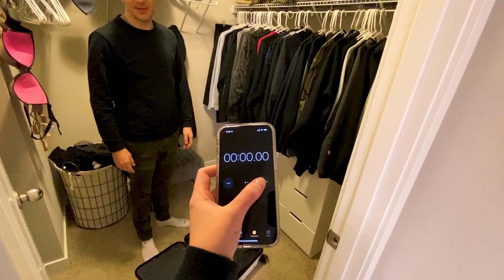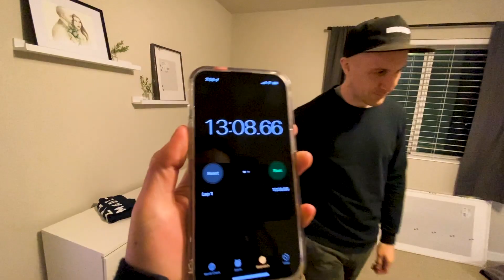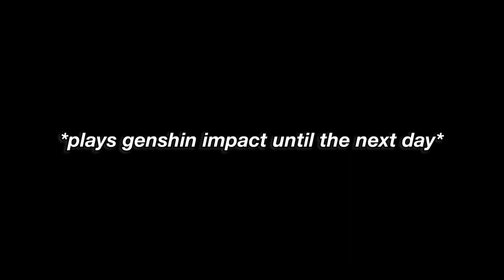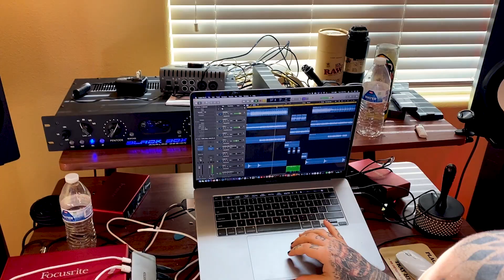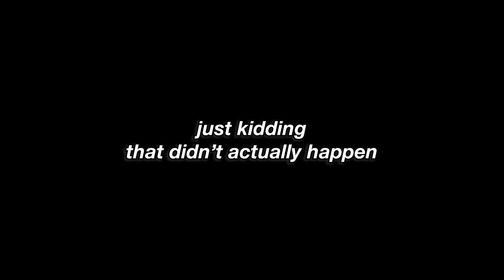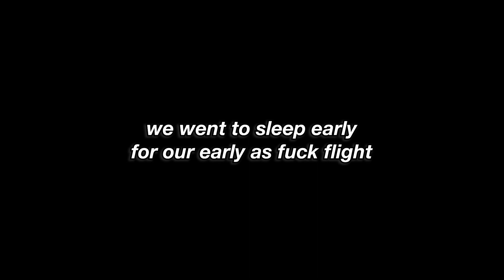MET FAT MIKE OF NOFX & HUNG OUT W/ SUICIDE SILENCE - LA vlog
New vlog! We went to Los Angeles to do Fat Mike of NOFX's podcast and also met up with Morgoth Beatz (Winds Of Plague) and Eddie Hermida of Suicide Silence. Also get a sneak peak at my new slam song!